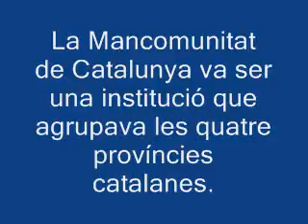Re: Èric and the Army of the Phoenix (1/5)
provi